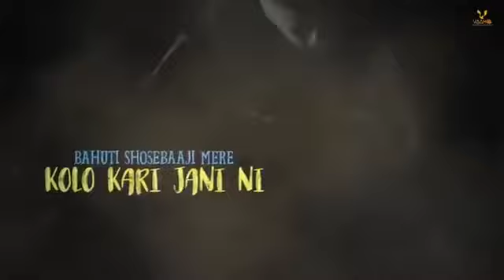Singga Sheh whatsapp status / new punjabi song 2019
Sheh song
Singga